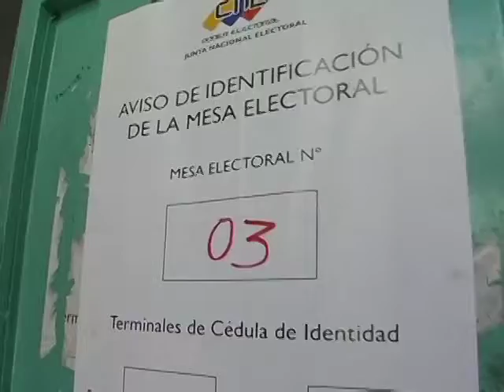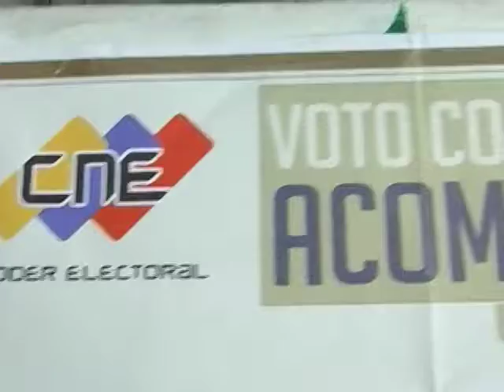Pueblo Soberano - Elecciones Municipales 2013 desde la U.E. Daniel Canónico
La Dignidad está en la Calle

En el Centro Electoral U.E. Daniel Canónico  la coordinadora del Centro hace la invitación a las personas que aún no se han dirigido a votar, además plantea que el proceso se ha desarrollado con normalidad. Por otra parte se hace un llamado a la paz.

Circuito de Medios Comunitarios y Alternativos del Estado Lara.